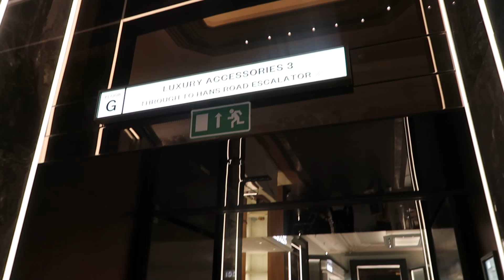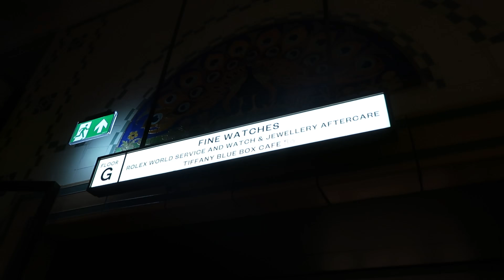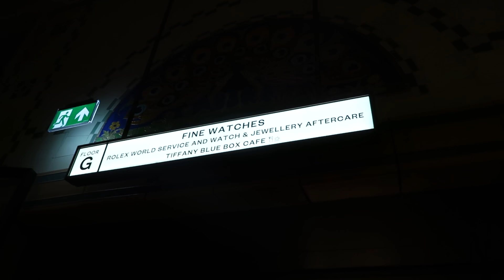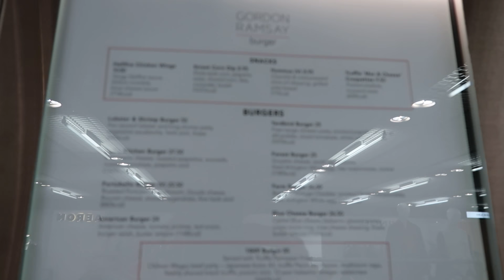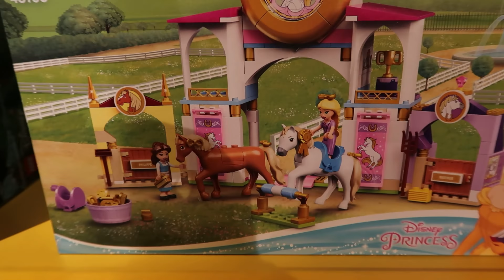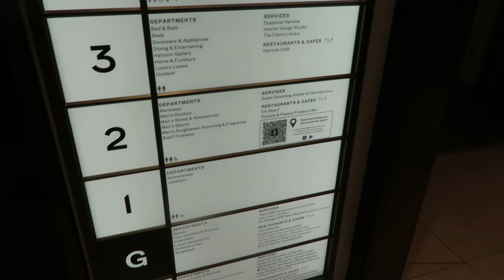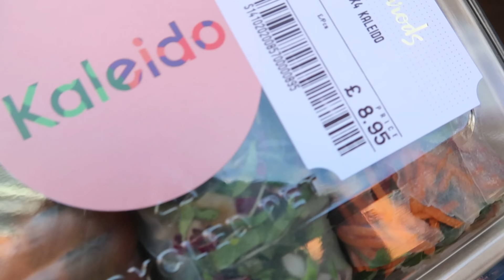Exploring Harrod's for the First Time (Luxury Department Store in London)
On our last trip to London, we got lots of suggestions to visit Harrod's London, a very posh department store with seven floors of all kinds of designer brands, an epic food hall and so much more. We had so much fun exploring this store and could have spent hours more to see everything.

Want to plan a trip with us? Take this short questionnaire about taking a holiday together

This video was filmed October 24, 2022.

Our Gear:
Mirrorless Camera
Mini Tripod